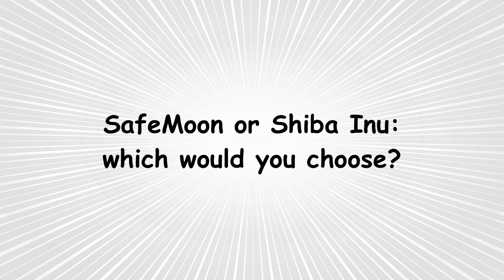Pick One: SAFEMOON or SHIBA INU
If you could only invest in one, which would it be: SafeMoon or Shiba Inu? Let's talk about it on Kyle Talks Money.

Music on YouTube: Flames by Dan Henig